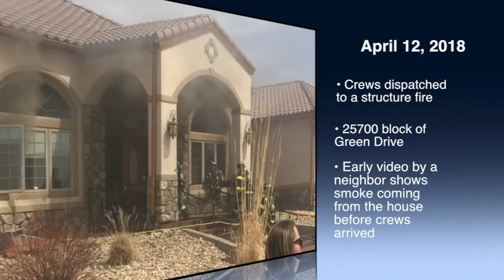April 12, 2018 Structure Fire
Video of the April 12, 2018 structure fire on Green Drive in Brighton.